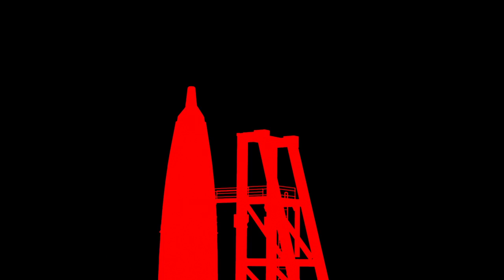Black nipple covered in cheese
Ok so basically my retarded homo brother is too irresponsible n broke the mic so what i did was wrap his fat double chin neck w a random old ladies umbilical cord n dragged him all the way to a time machine where i send him to the year 1943 in Auschwitz